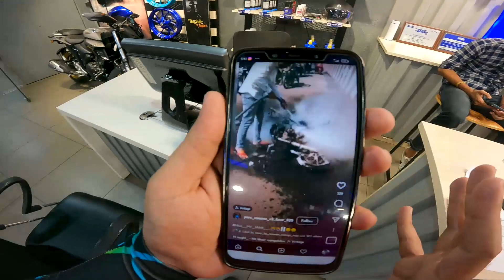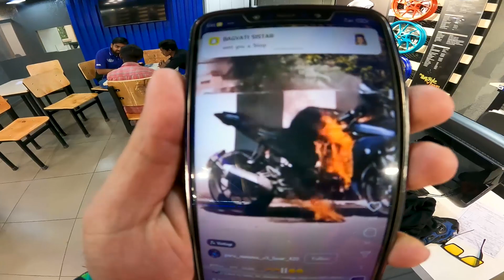!OMG😱 Subscriber Ki R15 Me😭 Aag🔥Lag Gayi ! New Bike Book Kr Di ! Car wale Se Baal Baal Bacha🥹 Aj To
GoPro HERO9 Black Waterproof
GoPro Hero 9 media Mod
Yantralay Gopro Stick
Boya BYM1 Mic
Boya BYMM1 Shotgun Mic
Digitek mini Trippod
Yantralay Mount Kit
Studds Full Face Helmet
Maono Mic For Motovlog
GoPro Rechargeable Battery HERO9

Main Camera
Main Tripod

Keep Supporting :- ❤🙏